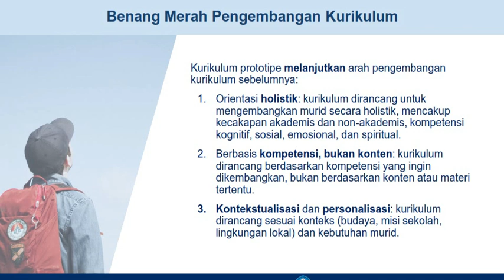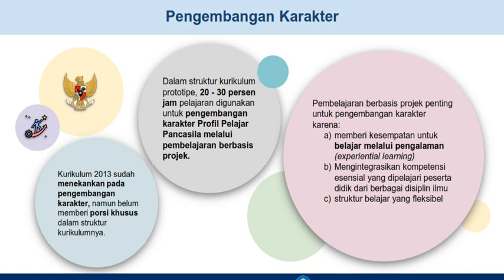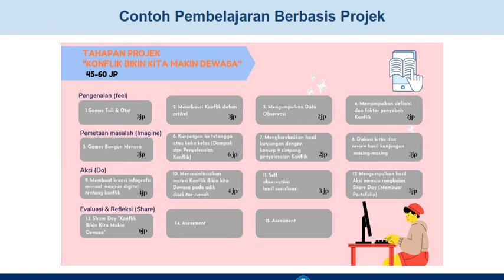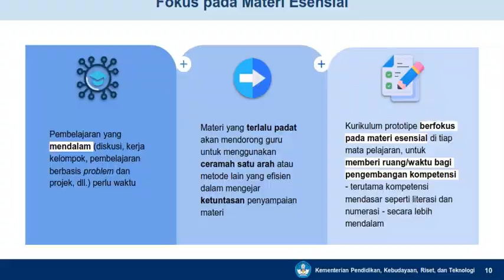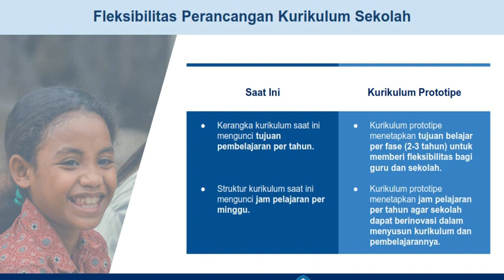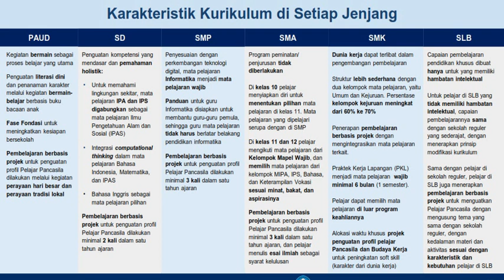KARAKTERISTIK UTAMA KURIKULUM PROTOTIPE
Kurikulum prototipe akan diterapkan Kementerian Pendidikan, Kebudayaan, Riset, dan Teknologi (Kemendikburistek) pada 2022 mendatang. Kurikulum baru ini merupakan kurikulum pilihan (opsional) yang di dalamnya terdapat beberapa perubahan. Tentunya memungkinkan para siswa dan guru lebih merdeka dalam belajar.
Kurikulum prototipe merupakan lanjutan dari kurikulum masa khusus pandemi Covid-19 atau kurikulum darurat yang telah diluncurkan pada Agustus 2020 silam. Kurikulum prototipe rencananya akan diberlakukan secara terbatas dan bertahap melalui program Sekolah Penggerak.
Kemendikbudristek akan memberikan opsi kebijakan kurikulum untuk pemulihan pembelajaran, salah satunya melalui kurikulum prototipe yang merupakan lanjutan dari kurikulum masa khusus pandemi Covid-19 atau kurikulum darurat.
Dalam kurikulum prototipe, terdapat tiga karakteristik utama Berikut penjelasannya:
1. Pengembangan kemampuan non-tyekins (soft skills)
Keterampilan non-teknis adalah perkembangan kemampuan dengan EQ dan berkaitan dengan kemampuan bersosialisasi para siswa. Pada kurikulum prototipe, tidak hanya diajarkan pada keterampilan yang berkaitan dengan bidang yang ditekuni siswa saja, tetapi bisa lintas minat.

Dalam hal ini guru diminta untuk memberikan sejumlah tugas atau proyek kepada para murid yang sifatnya bisa lintas mata pelajaran, bahkan lintas peminatan.

Pada kurikulum prototipe, siswa Sekolah Dasar (SD) paling tidak dapat melakukan dua kali penilaian proyek dalam satu tahun pelajaran. Sedangkan siswa SMP, SMA/SMK setidaknya dapat melaksanakan tiga kali penilaian proyek. Namun demikian, sekolah tetap diberikan keleluasaan untuk pengembangan program kerja tambahan.

2. Berfokus pada materi esensial
Dengan pembelajaran yang difokuskan pada materi-materi esensial, maka ada waktu cukup untuk pembelajaran yang mendalam bagi kompetensi dasar, seperti literasi dan numerasi. Dengan begitu, para siswa atau murid tidak tertinggal dalam kemampuan dasar tersebut.

Selain itu, sudah tidak ada lagi jurusan ilmu sosial (IPS), alam (IPA), dan bahasa di jenjang pendidikan SMA. Siswa juga bebas dalam memilih mata pelajaran sesuai dengan yang diminatinya. Hal ini didasarkan pada kurikulum prototipe yang mengedepankan pengembangan karakter dan kompetensi esensial siswa.

Berbeda dengan kurikulum 2013 yang mengenal istilah KI dan KD, pada kurikulum prototipe terdapat istilah Capaian Pembelajaran (CP). CP merupakan satu kesatuan pengetahuan, keterampilan, dan sikap yang berkelanjutan, sehingga membangun kompetensi yang utuh.

3. Memberikan fleksibilitas bagi guru
Guru, dalam hal ini, dapat mengajar suatu hal sesuai dengan kemampuan yang dimiliki oleh si murid. “Fleksibilitas bagi guru, dimaksudkan untuk melakukan pembelajaran yang sesuai dengan kemampuan murid dan melakukan penyesuaian dengan konteks dan muatan lokal.

Selain itu, perencanaan kurikulum bagi sekolah pun dapat diatur dengan cara yang lebih fleksibel. Dalam kurikulum prototipe, tujuan belajar ditetapkan per fase, yakni dua hingga tiga tahun, untuk memberi fleksibilitas bagi guru dan sekolah.

Hingga saat ini, ada 343 Taman Kanak-Kanak, 1.116 Sekolah Dasar, 547 Sekolah Menengah Pertama, 382 Sekolah Menengah Atas, dan 85 Sekolah Luar Biasa yang telah mengikuti proyek uji coba kurikulum prototipe. Ketika sudah diterapkan, nantinya kurikulum ini bakal dilakukan evaluasi kembali di tahun 2024.